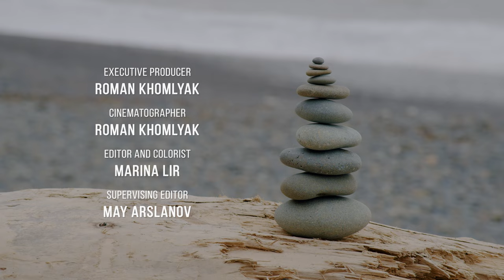8 HRS of Ocean Waves Sounds + Relaxing Music - 4K Pebble Stones Pyramid on Rialto Beach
8 hours of Zen relaxation and perfect meditative mood! Atmospheric ambient music, light sounds of the surf and calming coastal images will carry you away into the atmosphere of peaceful harmony. A bit of overcast, diffused light and soothing colors are very helpful to wind down and relieve stress. The stone pyramid is associated with the ability to contemplate, balance and precise movements - important qualities for the well-being in everyday life. Get less nervous, worried and upset with a first-class relaxing music and original sounds of ocean waves.

Video from: Rialto Beach, Olympic National Park
Video resolution: 4K UHD
Equipment used: Blackmagic Pocket 4K Camera
Video type: Nature Relax Video
Executive producer: Roman Khomlyak, Pro Art Inc
Cinematographer: Roman Khomlyak
Editor and colorist: Marina Lir
Supervising editor: May Arslanov

Reconnect with yourself and stay in close touch with the unsurpassed nature while watching this video
This kind of nature music and soundscape videos can help ease emotional and physical pain, provide for deep meditation and wonderful sound sleep, blissful as a child's. Use it as a background for meetings at home or work, as it reduces conflict moods. Shift mentally to this cloudy pebble coast, lose yourself in the music and feel the restoration effect!

Advantages of this video:
- Cures frustrated feelings and shattered nerves
- The number one relaxation tool
- A good way to unplug and relax after a busy working day
- Beneficial white noise for sleep
- Sound backdrop for resting, thinking and dreaming

Zen style relaxing music screensaver for any waiting room, lobby, relax room, spa center, public transport, gym, hotels, lounge, office, hospital, dental clinic, picture gallery, library, and other public places. We recommend watching on your Oled TV, Samsung 4K HDR TV, Sony 4K TV, LG 4K TV, etc.